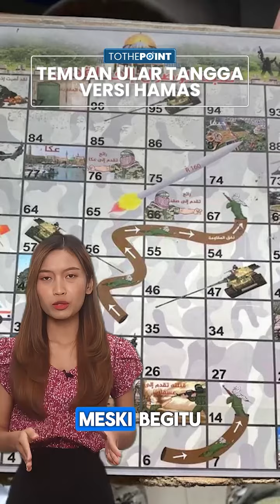UPDATE Israel Vs Hamas: Rudal Kiriman AS Jadi Petaka IDF, Galilea Atas Diprediksi Jadi Kota Mati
TRIBUN-VIDEO.COM - Berikut ini, update perang Israel Vs Hamas dan Hizbullah;

- Hizbullah Luncurkan Serangan 25 Roket dan 3 Drone dari Lebanon, Israel Utara Membara Terbakar Hebat
- IDF Menyerang Rafah, Klaim Temukan Game Ular Tangga 'Versi Hamas', Diduga Berisi Target di Israel
- Israel Hitung Dampak Serangan Bertubi-tubi Hizbullah, Galilea Atas Diperkirakan akan Jadi Kota Mati
- Rudal Kiriman AS yang Gagal Diledakkan Israel Didaur Ulang Hamas, Malah Jadi Petaka Tewaskan 4 IDF
- Rakyat Israel Demo di Rumah Netanyahu, Kepung, Bakar & Lempar Granat Asap, Tuntut Pembebasan Sandera

(Tribun-Video.com)

Program: To The Point
Host: Ninaagustina
Editor Video: Muna Salsabila
Uploader: Bintang Nur Rahman